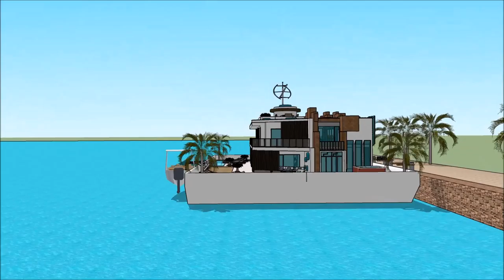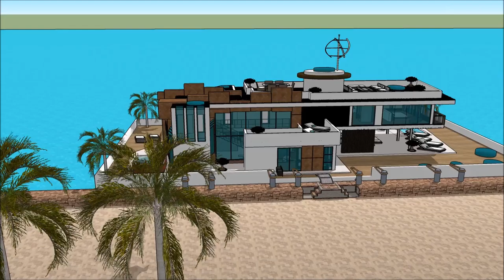SALON DU BATEAU MONTREAL 2018 MONTREAL BOAT SHOW 2018 CANADA MONTREAL BOAT AND WATER SPORTS BOAT H